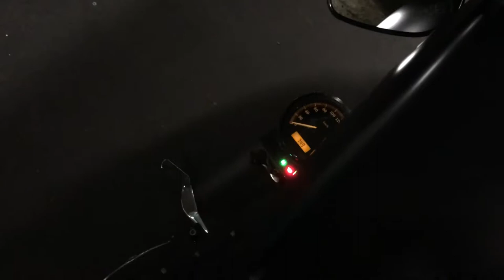Sportster iron 883 vans hines short shot avec baffle selle Roland sands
Avec chicane